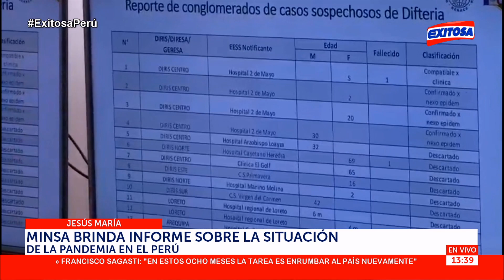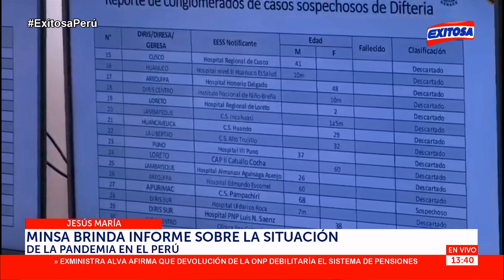🔴🔵 MINSA brinda informe sobre la situación de la pandemia en el Perú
Más información ➡

Exitosa Perú
"La voz de los que no tienen voz"

Corporación Universal